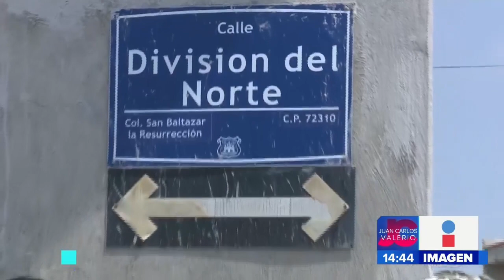Conflicto entre vecinos || Noticias con Juan Carlos Valerio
Hay conflicto entre vecinos de la calle División Norte porque uno de ellos va a poner una malla ciclónica.